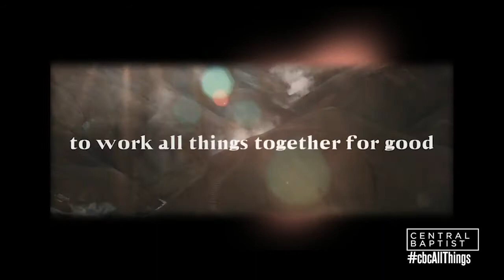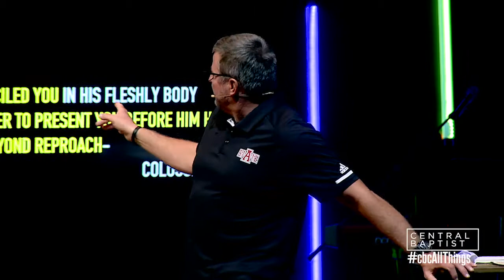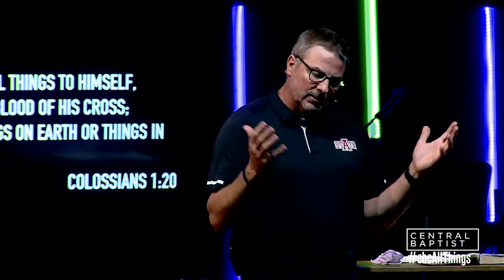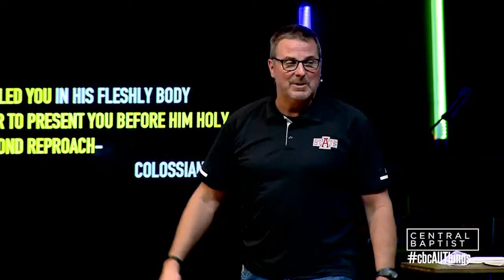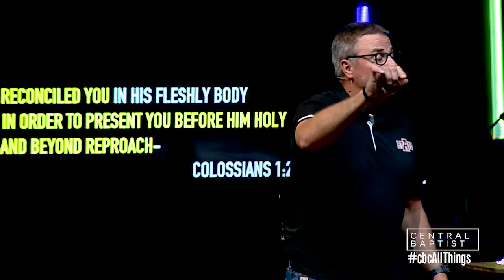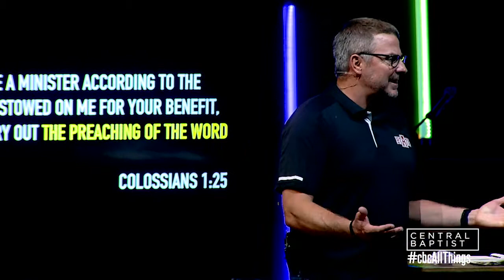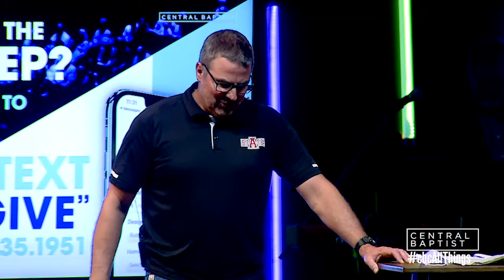All Things // The Story Of Jesus - Dr. Archie Mason